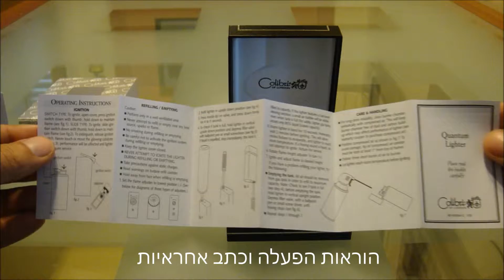Colibri Magnum Cigar Lighter with Punch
Colibri נחשב ע"י רבים ליצרן מציתים משובחים ביותר.
מאז 1928 Colibri הרוויחו מוניטין של יצרן מוביל של אביזרי עישון איכותיים ויוקרתיים.
בזמן שיצרני מציתים אחרים באים והולכים, Colibri ממשיכים להכתיב את הקצב בעיצוב חדיש, גימור מפואר וטכנולוגיה מתקדמת ביותר.

Magnum הוא מצית קלאסי בעל עיצוב ארגונומי מאופק וקווים נקיים, המצוייד בקוטם סיגרים "punch" בקוטר 8 מ"מ.

מנגנון הצתה Quantum המוגן בפטנט, מבטיח הדלקת להבת טורבו עמידה ברוח בתנועה אחת חלקה.

מתנה נהדרת לחובב סיגרים היקר לך!